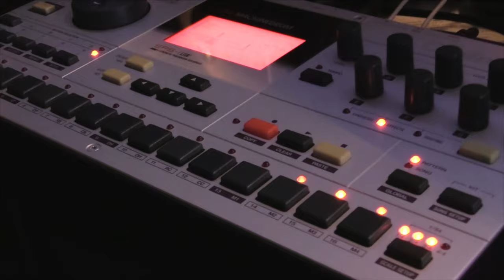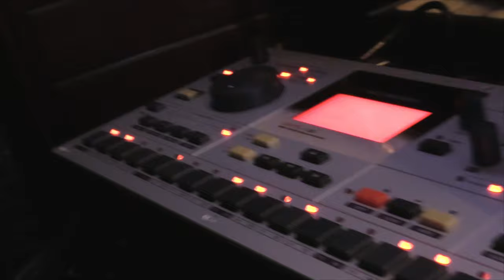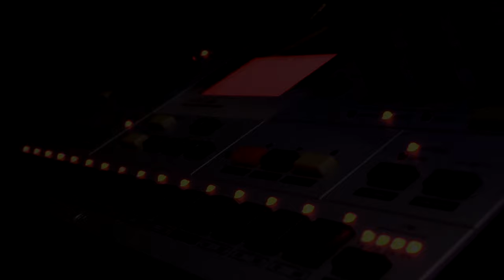Techno jam with DFAM and Machinedrum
Recorded a quick techno jam with these two machines.
I'm holding cam in one hand trying to point it at relevant things, while trying to perform with the other hand - sorry about the terrible angle

I also post regularly on Instagram about the various instruments I play, as well as audio and video production (and my cat)

If you like guitar music, I have another channel here which is more focused around guitar playing